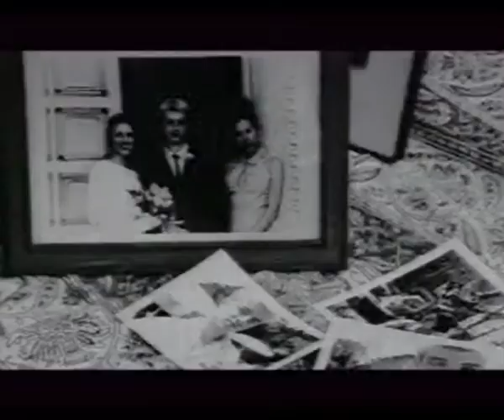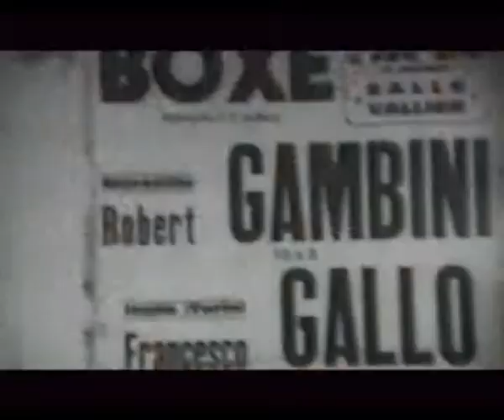Maxx - No More